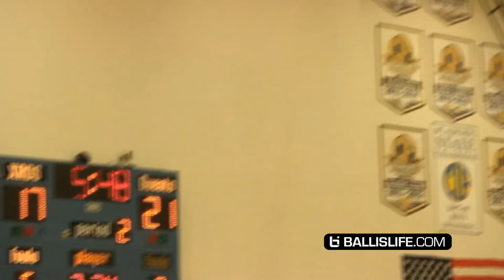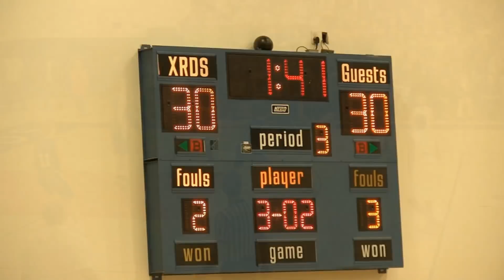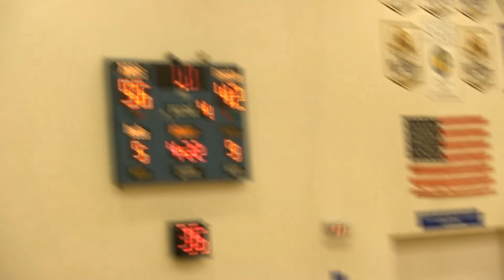Shareef O'Neal Gets a Special Visit From Jesser & LSK Then SHOWS OUT!!! State Playoffs Game 2!!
Shareef O'Neal and DJ Houston lead Crossroads past La Jolla Country Day in their second playoff game.